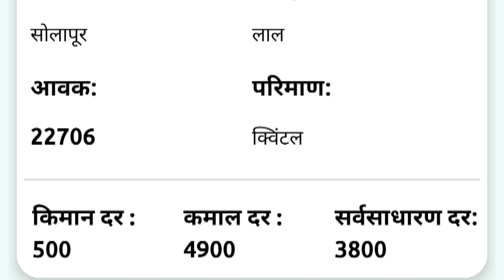29 सप्टेंबर | सोलापूर येथील आजचे कांदा भाव | कांदा बाजार भाव | aajcha kanda bajar bhav